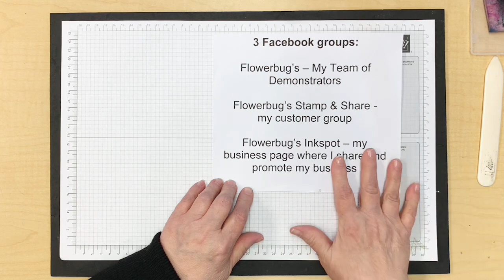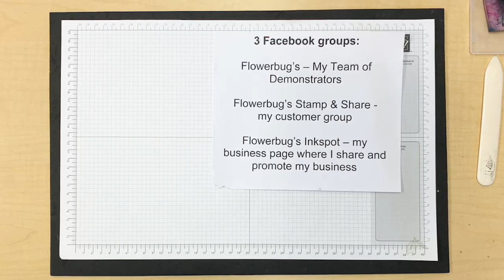Explosion card class by Flowerbug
Learn the tricks to make a fun explosion card.